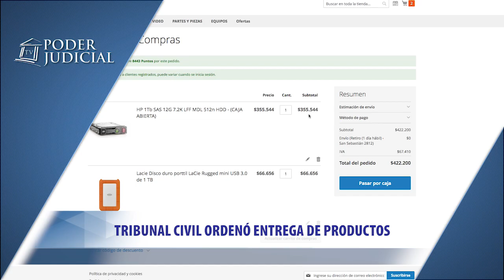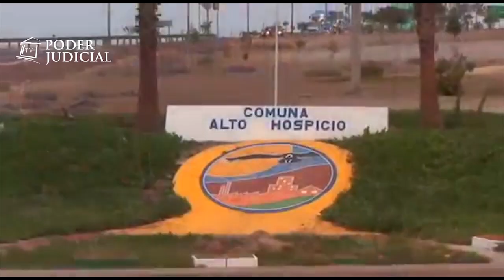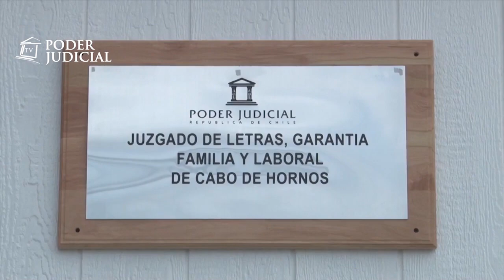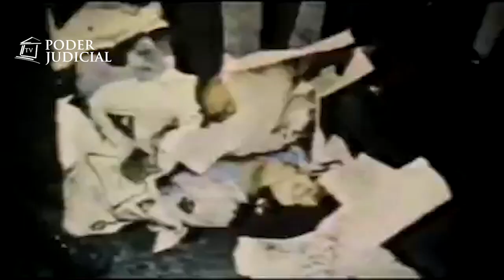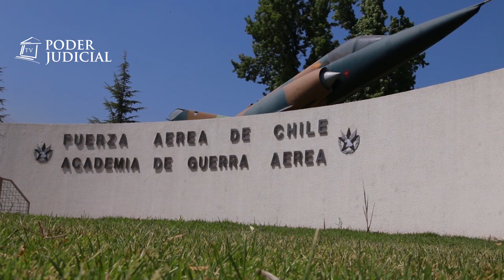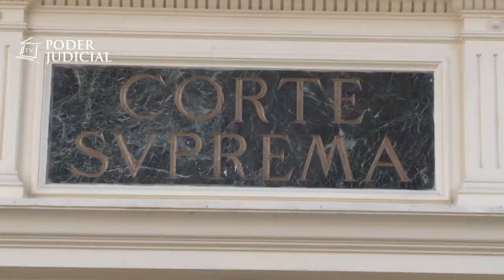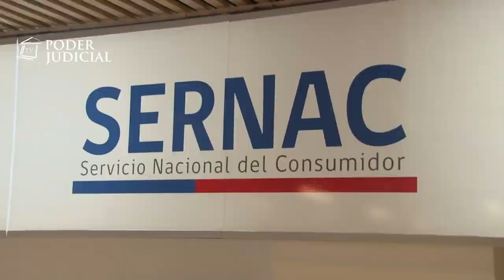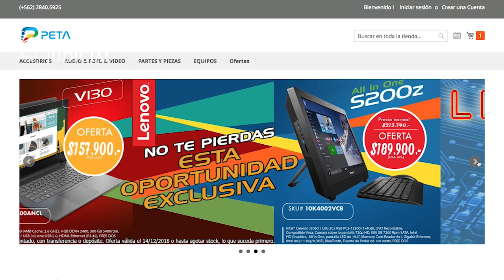333º Edición Noticiero Judicial (6 de diciembre 2018)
Los temas de esta edición son:

Juzgado Civil condenó a pagar indemnización a dueño de perro que mordió a su vecina: Negó ante el Juzgado Civil que el perro que mordió a una vecina fuera suyo. Sin embargo, el juez determinó lo contrario porque lo alimentaba y lo tenía dentro de su propiedad y concedió una indemnización por daño moral a la afectada.
Tribunales de zonas extremas de Chile cumplen dos años: Qué tienen en común Alto Hospicio, Mejillones y Puerto Williams… que sus juzgados cumplen dos años desde que fueron inaugurados. Iniciativas que acercaron la justicia a zonas extremas de nuestro país para cumplir con la misión de entregar mejor acceso a todos los usuarios.
Fallo Histórico - Los tormentos en la AGA: Fue uno de los primeros lugares habilitados para interrogar y torturar a opositores a la dictadura militar. En ese sitio sufrieron torturas el General Alberto Bachelet y militantes del Partido Comunista, entre ellos, el actual diputado Guillermo Teillier. En el siguiente fallo histórico, te contamos los tormentos aplicados por miembros de la FACH en la Academia de Guerra Aérea.
Juzgado Civil ordenó entrega de productos comprados en internet con error en los precios: Computadores a mil pesos, memorias a 70 pesos y ofertas de esa índole aparecían en un sitio de artículos electrónicos y un grupo de clientes compró decenas de cosas. La empresa manifestó que había ocurrido un error y que les devolvería el dinero. Los compradores acudieron a los tribunales civiles por incumplimiento de contrato.
Bloque de contingencia: La ministra de la Corte Suprema, Andrea Muñoz fue distinguida por su trabajo en la promoción de la igualdad de género y no discriminación al interior del Poder Judicial. Esta noticia y más te contamos en el siguiente bloque de contingencia.
Cápsula Educativa - ¿Qué es un fallo?: En la siguiente cápsula educativa, te explicaremos qué es un fallo y quiénes lo pueden dictar.
Agenda del presidente de la Corte Suprema: El presidente de la Corte Suprema inauguró el tercer Foro Internacional de Justicia Ambiental. La jornada contó con la presencia de diferentes actores y expertos en la materia. Te contamos de esto y más en la agenda del presidente.